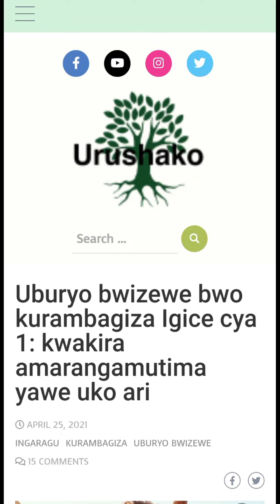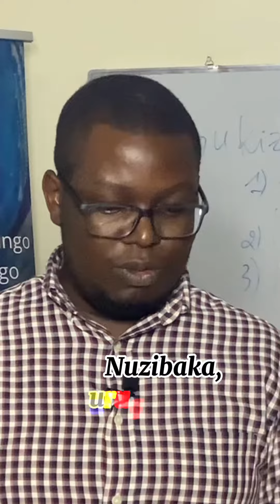Kuki sentiments zo muri fiancaille zishira iyo mumaze kubana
Ihame ry’ ibyiyumviro ni uko ari ibintu birangirana n’ igihe runaka. Gutekereza ko rero bikwiye guhoraho ni ukwibeshya. Umumaro w’ amarangamutima aremereye hagati y’ umusore n’ umukobwa bari kurambagizanya n’ ukubakururira umwe ku wundi. Iyo bamaze guhura bisaba ko barenga ayo marangamutima, bakagera ku kwiyemeza kwa buri munsi aho umuntu ahitamo gukunda cg kunezeza mugenzi we buri munsi, aho umuntu afata icyemezo cya buri munsi cyo gukunda mugenzi wawe maze ibyo bikabyara ibyiyumviro bishya bihora byiyongeranya uko bukeye uko bwije